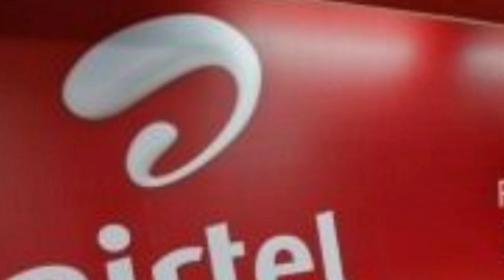Airtel new plan offer 2020/23 recharge increase 45 rupees